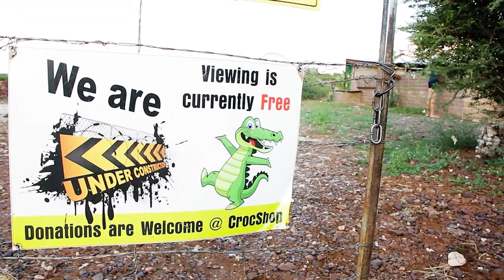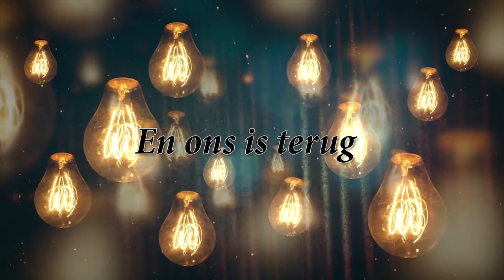Josafat | Jaco Goosen | Pap en Gospel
Wat lyk as die beste plan, is nie altyd God se plan nie.  Moenie aan dieselfde juk trek as die ongelowige nie...anders val jy dalk saam met hom.